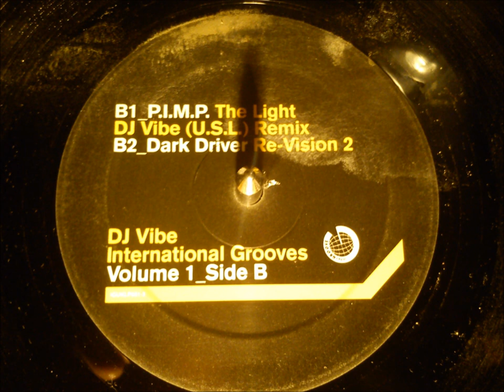PIMP - The light ( Dj Vibe remix )